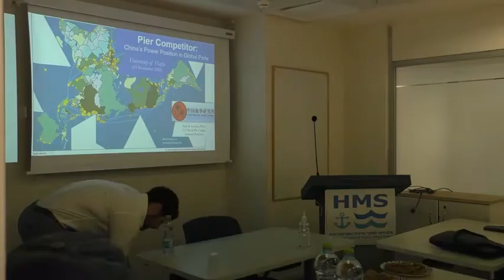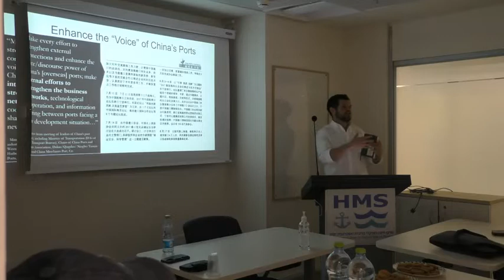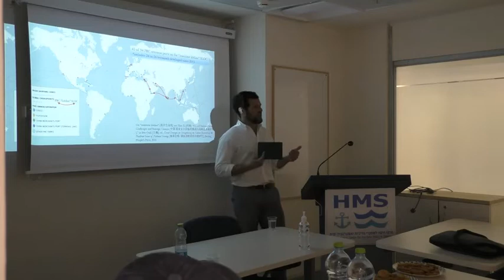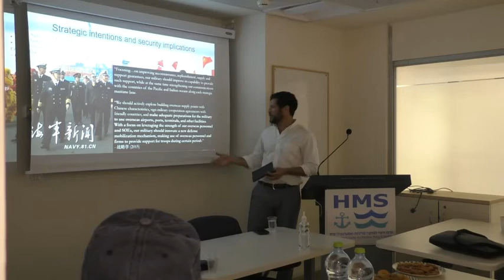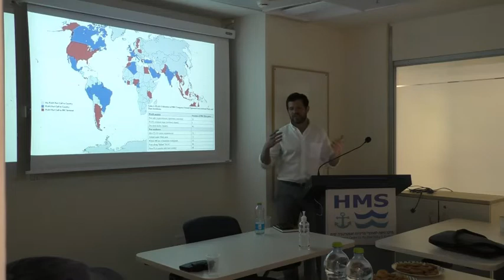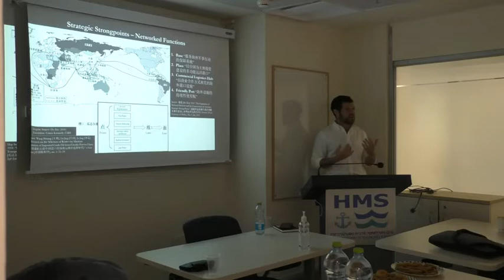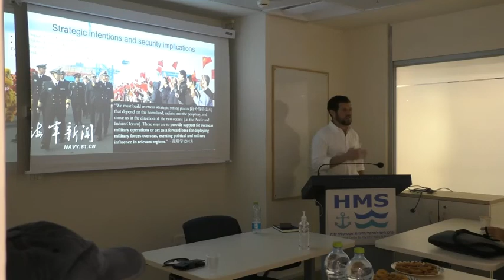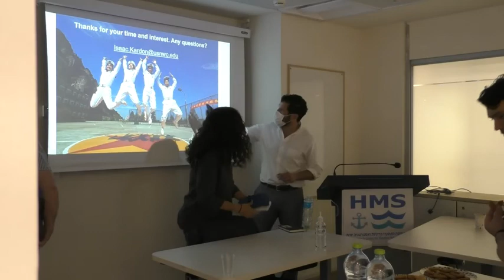Prof. Isaac B. Kardon: Pier Competitor: China’s Global Port Expansion for HMS Center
Isaac B. Kardon (孔适海) is assistant professor in the Strategic and
Operational Research Department, China Maritime Studies Institute (CMSI).
He specializes in Chinese foreign policy, and writes on China's maritime
disputes, Indo-Pacific maritime security and commerce, and China-Pakistan
relations. He teaches classes on Chinese foreign policy and is managing
editor of the CMSI Red Book series. His book "China’s Law of the Sea" (Yale,
forthcoming) analyzes China's influence on "the rules" through its practice
of the law of the sea. He is also studying Chinese firms' overseas port projects, focusing on
“strategic strongpoint” ports and their commercial and strategic drivers.